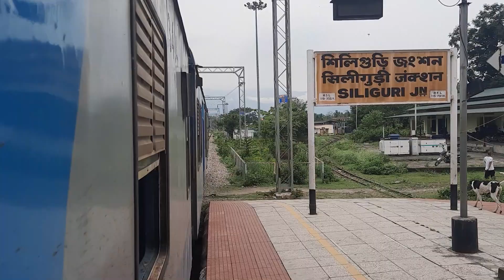Siliguri Jn. To Sivok Short Vlog Journey Powered By 07525 Siliguri Jn - New Bongaigaon DEMU special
Sharing My experiences of the journey between siliguri and sivok by 07525 Siliguri - New Bongaigaon DEMU special